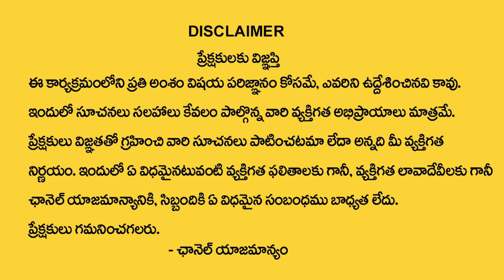భగవద్గీత మత గ్రంథమా ? | Radha Manohardas About Bhagavad Gita | Radha Manohardas Interview